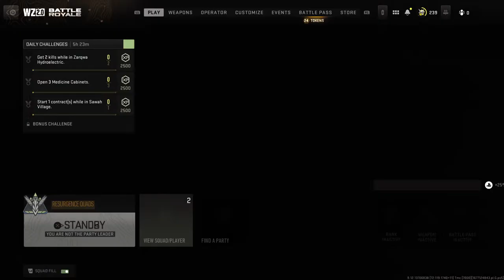New Modern warfare gaming Mode. Pmaine &,Biggs +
Callofduty modern warfare gaming